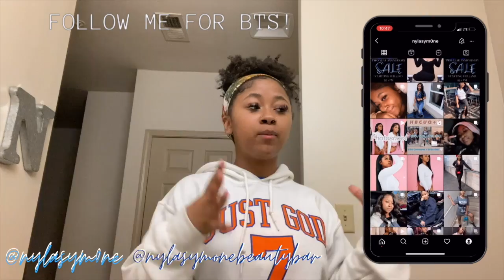HBCU VLOG: SAVANNAH STATE TOUR OUTSIDE CAMPUS + ON CAMPUS | Nyla Symone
** Tour Starts at 14:10**

FREE STOCK: Join Robinhood with my link and we'll both get a free stock 🤝

SHOP with Nyla Symone Beauty Bar for Mink Lashes, Lipglosses, and Beauty Accessories!

** SHOP MY DEPOP, for cute outfits and more!

Love ya...ttyl!
Q&A
Camera: G7X
Editor: I Movie